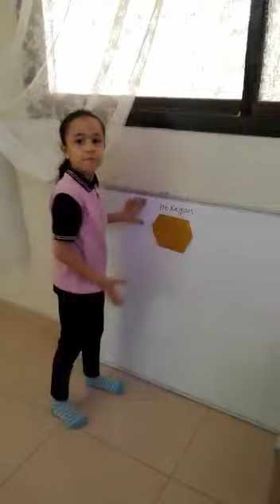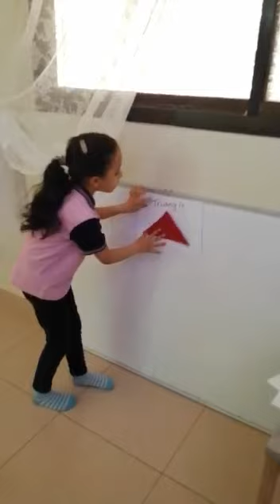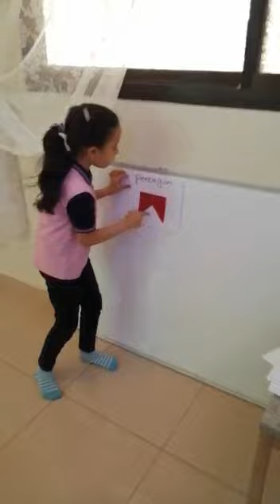Reema_International_School International_School American_School الرياض Riyadh